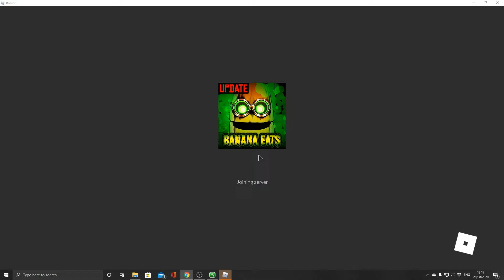I CAN'T DO ROBLOX VIDEOS 😢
I Will Do Minecraft And Fnaf In The Meantime